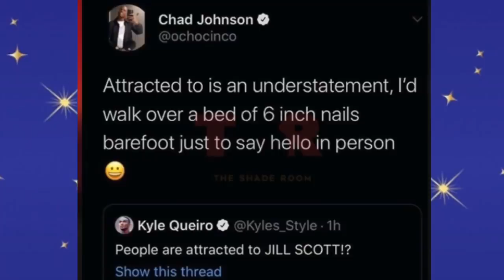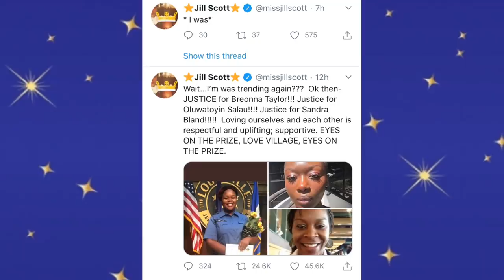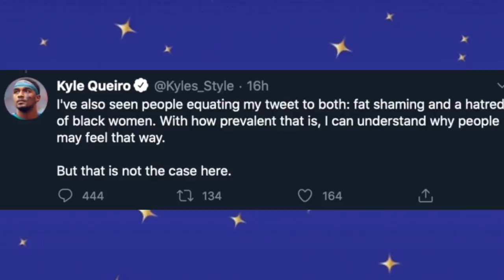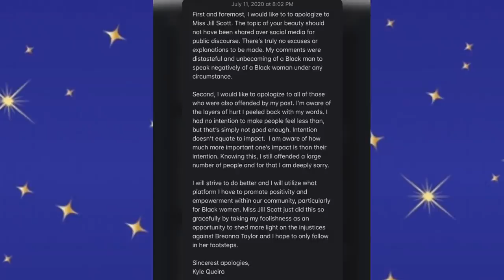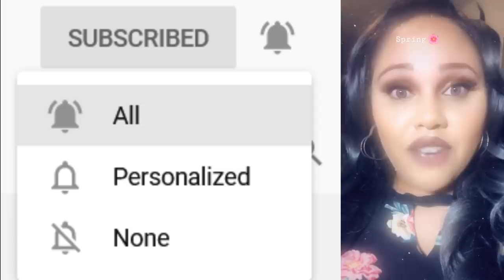Jill Scott CLAPS BACK At Football Player Kyle Queiro’s Comments About Her Looks!!